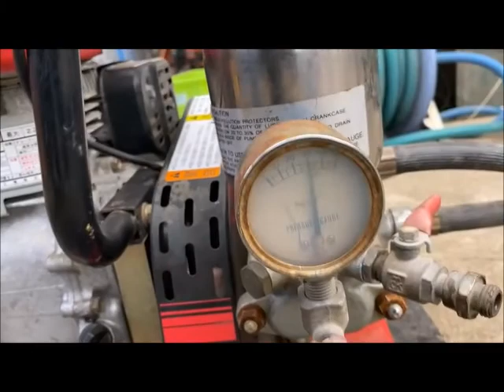★商品紹介★[628]マルヤマ セット動噴 MS153EMM-1